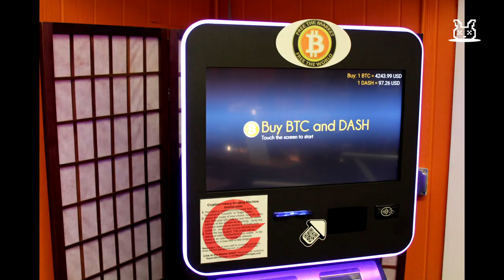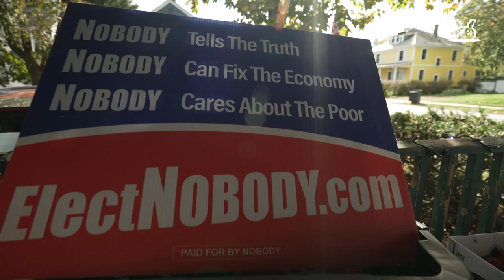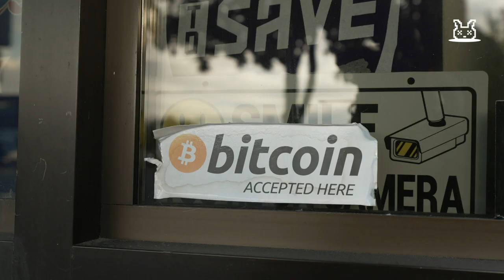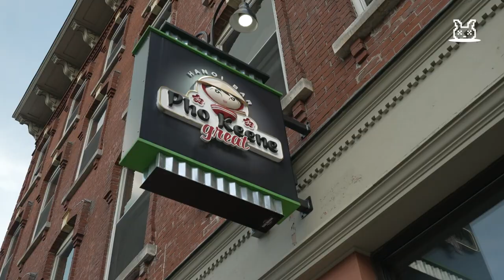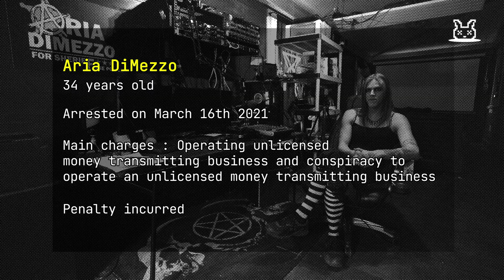New Hampshire's Bitcoin believers – meet the Crypto6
In March 2021, six people were arrested by the FBI in New Hampshire because of their unlicensed cryptocurrency exchange business. They're facing prison, potentially even life sentences. And one of them is called "Nobody" - like, it's his real name on his actual ID. The media has dubbed them "The Crypto6."

In a state that prides itself for its motto, "live free or die," The Crypto6 are fighting to empower individuals. Down the Rabbit Hole investigates - this is The Story.